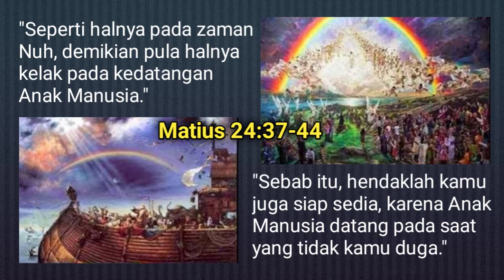Matius 24:37-44//Renungan Harian